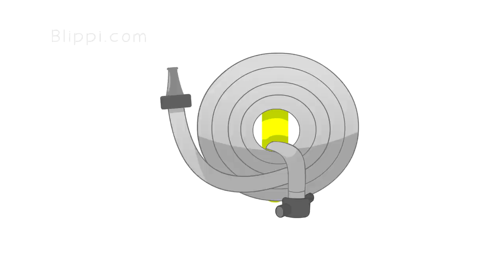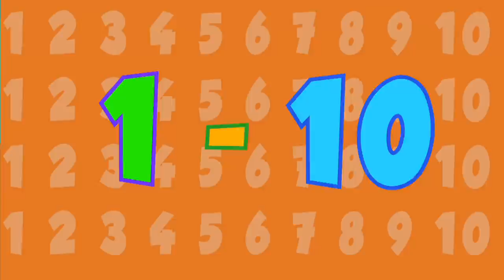1 Hour of Nursery Rhymes Compilation with Blippi | Halloween Songs for Kids and More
Sing and Dance with Blippi on this 1 hour Nursery Rhymes Compilation! The Blippi Songs for Kids in this video consist of Halloween Song, Fire Truck Song, Tractor Song, Horse Song and more! Visit Blippi.com for Video Downloads as well as Blippi Live Show Information.